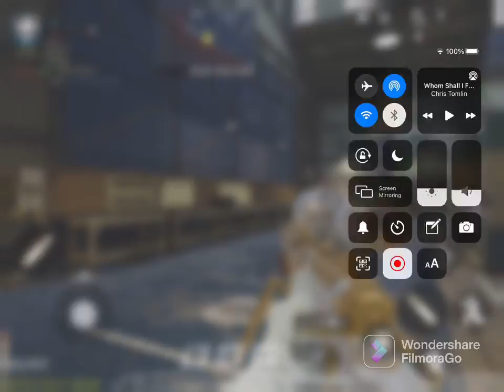Challenging Randoms in Codm!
Should I challenge more randoms?